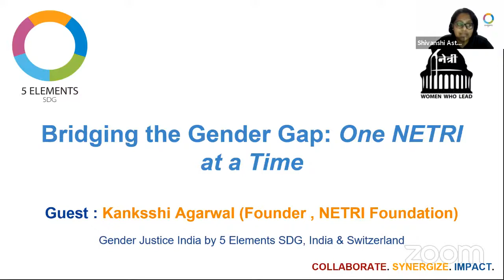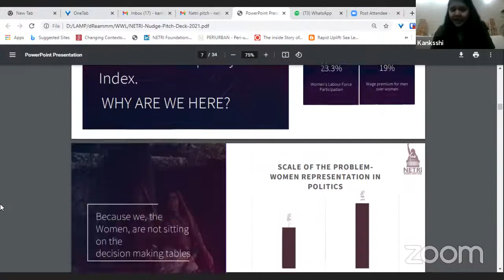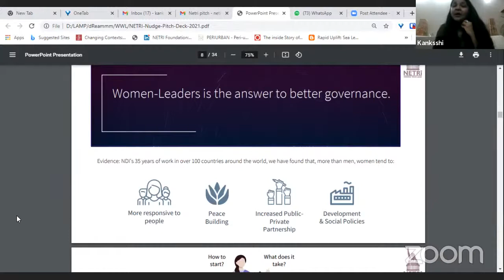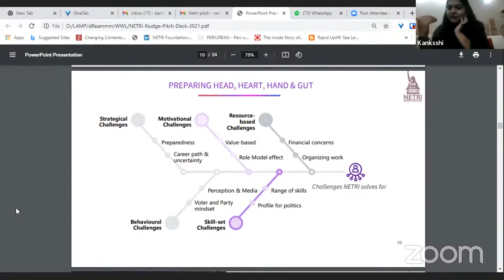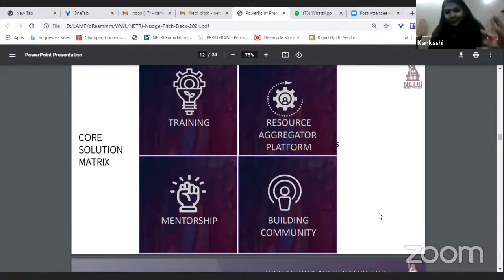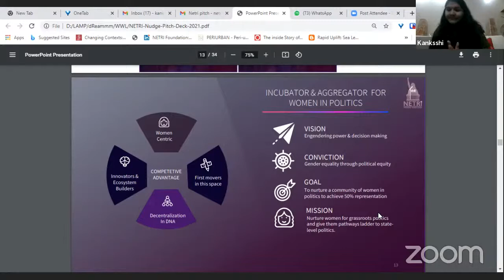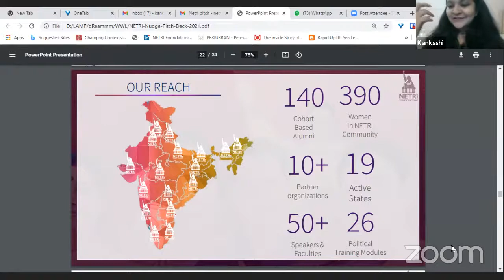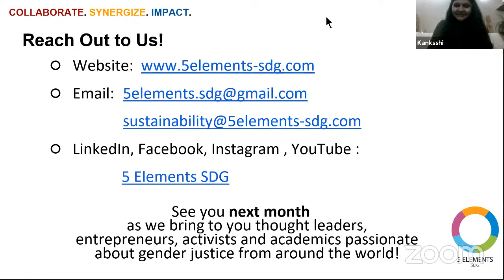Bridging the Gender Gap: One NETRI at a Time with Kanksshi Agarwal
In the October edition of the 5 Elements SDG- Gender Justice India Webinar Series, Ms Kanksshi Agarwal from the Netri foundation joined us to have an enthralling discussion of women's underrepresentation in politics, the need for mentorship and claiming politics as a viable career option for women. Hers in India's first non partisan incubator enabling women to skill up and run at various levels of political office.

Time Stamps :
00:00:19    Introduction
00:03:22    Talk by Kanksshi Agarwal, NETRI Foundation
00:34:00     Q&A Session
00:58:11     Vote of Thanks